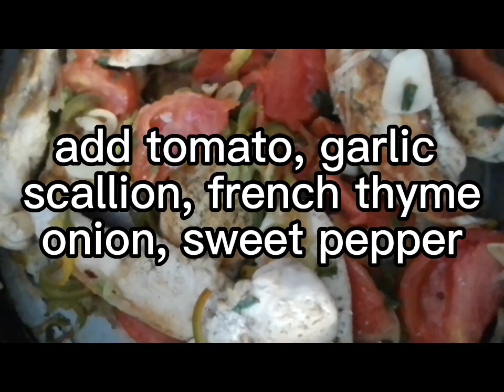Weekend vibes; chicken breast strips just the way I like it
Experiment with your food on the weekends and try new ideas. I love to prepare meals with natural flavours from herbs and spices.